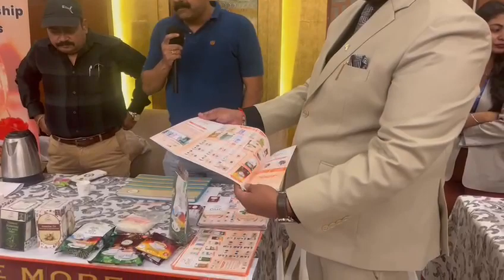omcorganic One_more_Cup herbaltea